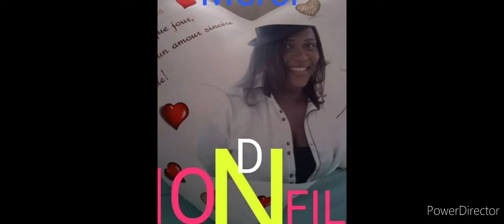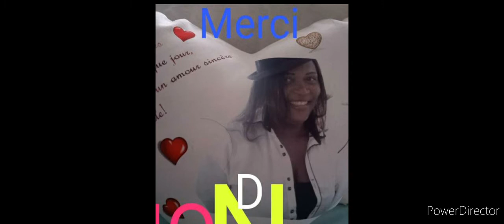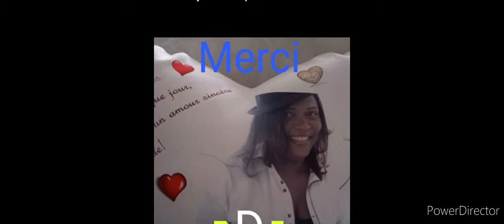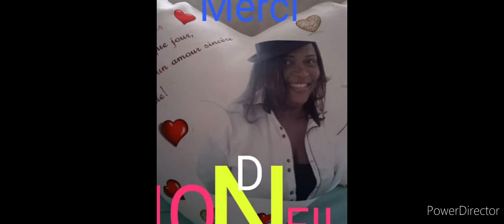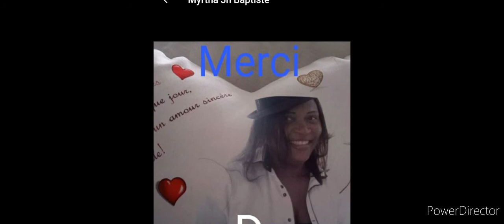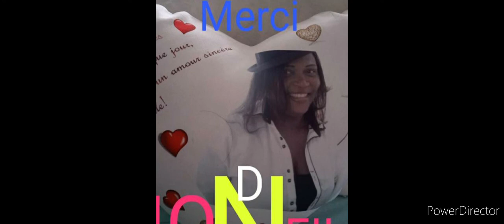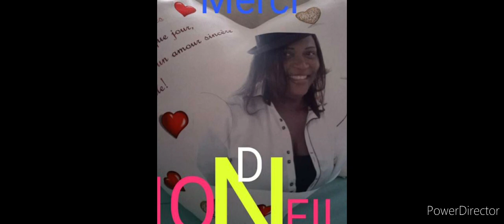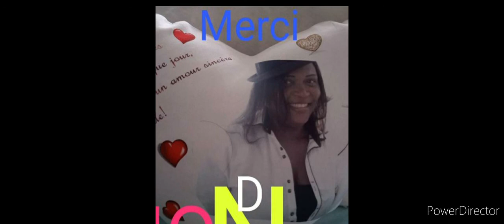August 2, 2021